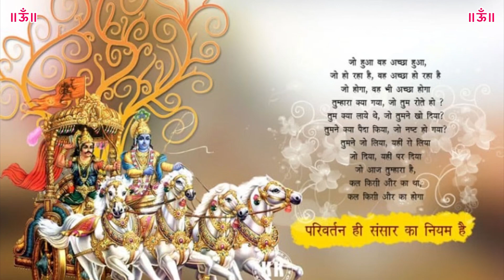bhagvad gita chapter-8-Bhagvad GitaAdhayay-8-16 से 20 श्लोक वर्णन अक्षरब्रह्मयोग(सरल हिन्दी)क्रमशः-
india bhakti selfrealization wisdom divine gita shreemadbhagvadgita sanatan dharm santonkivani भगवद् गीता - यह दुनिया साहित्य के इस क्लासिक का सबसे व्यापक रूप से पढ़ा जाने वाला संस्करण है। इसमें पांच मूलभूत सत्यों का ज्ञान है: कृष्ण (भगवान),
गीता की गणना प्रस्थानत्रयी में की जाती है, जिसमें उपनिषद् और ब्रह्मसूत्र भी सम्मिलित हैं। अतएव भारतीय परम्परा के अनुसार गीता का स्थान वही है जो उपनिषद् और धर्मसूत्रों का है। उपनिषदों को गौ (गाय) और गीता को उसका दुग्ध कहा गया है। इसका तात्पर्य यह है कि उपनिषदों की जो अध्यात्म विद्या थी, उसको गीता सर्वांश में स्वीकार करती है। उपनिषदों की अनेक विद्याएँ गीता में हैं । जैसे, संसार के स्वरूप के संबंध में अश्वत्थ विद्या, अनादि अजन्मा ब्रह्म के विषय में अव्ययपुरुष विद्या, परा प्रकृति या जीव के विषय में अक्षरपुरुष विद्या और अपरा प्रकृति या भौतिक जगत के विषय में क्षरपुरुष विद्या इस प्रकार वेदों के ब्रह्मवाद और उपनिषदों के अध्यात्म, इन दोनों की विशिष्ट सामग्री - गीता में संनिविष्ट हैउसे ही पुष्पिका के शब्दों में ब्रह्मविद्या कहा गया है।
श्री कृष्ण अर्जुन को कहते हैं की यदि मनुष्य अपनी कामनाओं पर नियंत्रण करना चाहता है तो उसे अपनी हर फल पर और अपने पस जो है उस पर संतोष रखने से ही होगा। श्री कृष्ण अर्जुन को बताते हैं की मनुष्य जन्म से ही अपने साथ सत्व, रज और तम तीनों गुणों को लेकर होता हैलेकिन इन तनों में से एक गुण की प्रधानता होती है और उसी गुण के कारण मनुष्य का चरित्र वैसा ही बन जाता है। श्री कृष्ण अर्जुन को बताते हैं की सुख और दुःख किसी के जीवन मे स्थाई नहीं रह सकता सभी को सुख भी मिलता है और दुःख भी मिलता हैयह काल चक्र के कारण ऐसे ही चलता रहता है।